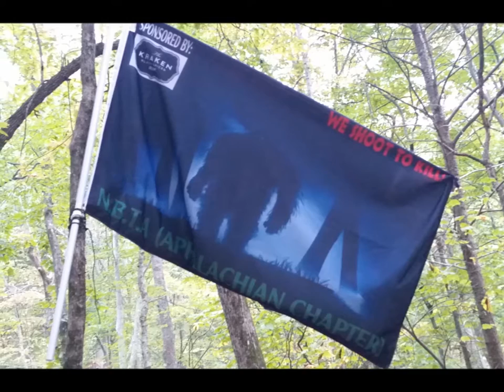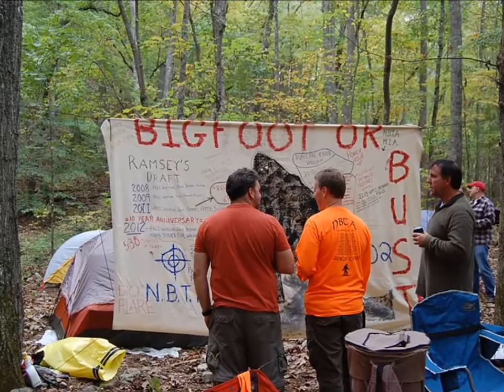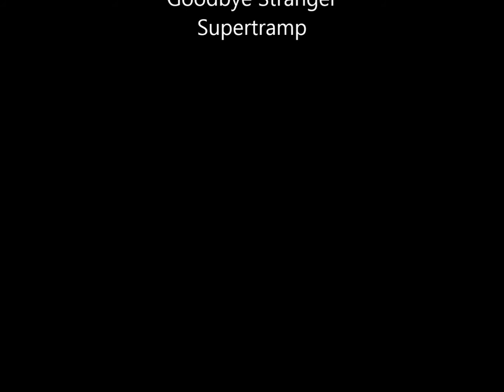2016 Apple Orchard Movie